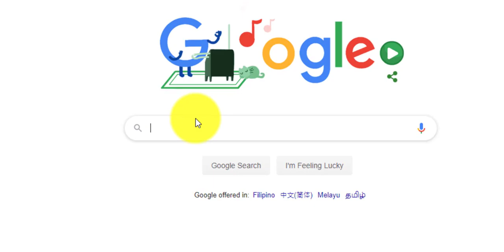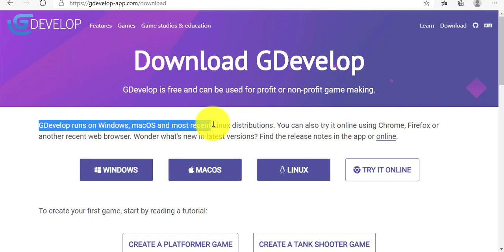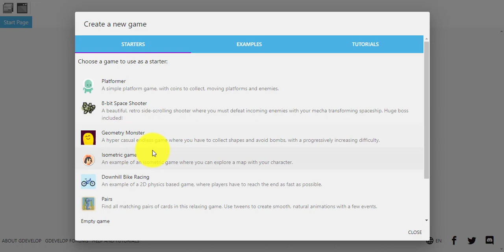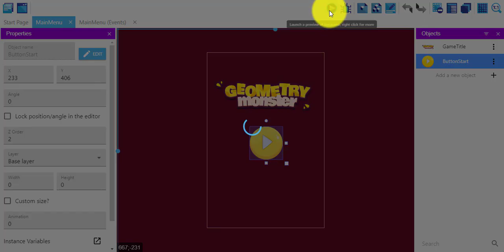Develop your own game for teaching.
Create your own educational game for your student using this FREE App.